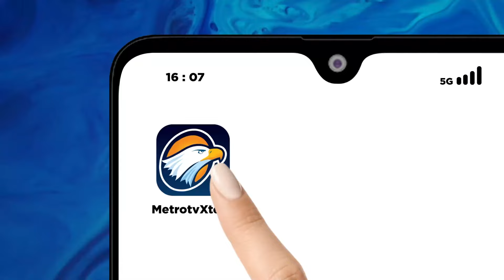Kampanye Melawan Perdagangan Satwa Ilegal - [Metro Pagi Primetime]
MetroTV, Departemen Keamanan dalam Negeri Amerika Serikat menyebut perdanganan satwa liar yang legal menghasilkan sekitar 23 miliar dollar pertahunnya.